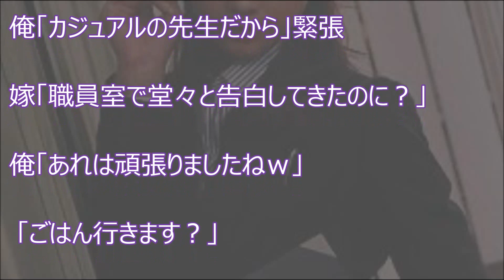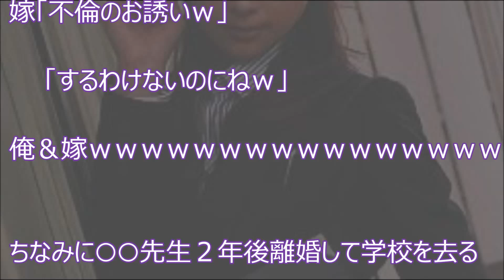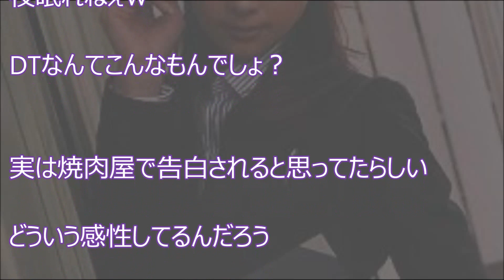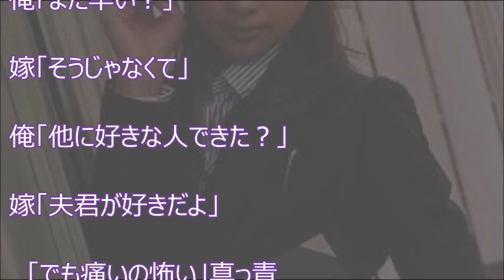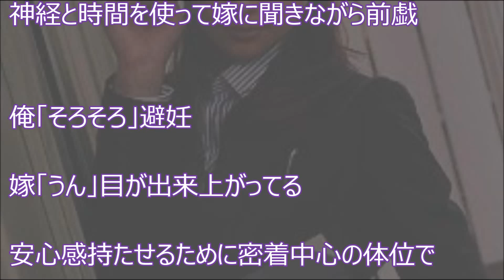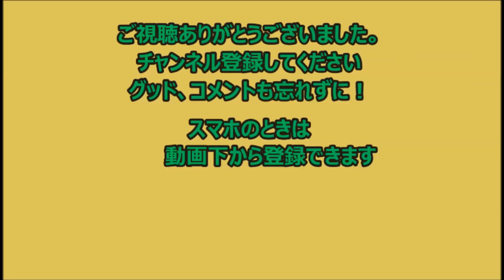【感動】俺、先生の事好きなんで卒業したら先生の彼氏になりたいんですけど その１ 【感動の話】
【感動】俺、先生の事好きなんで卒業したら先生の彼氏になりたいんですけど　その１